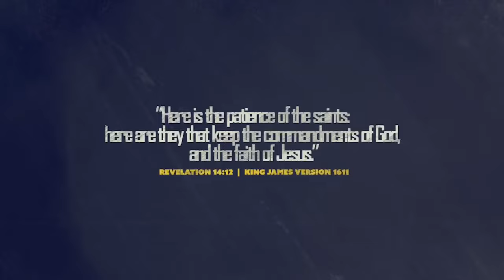IUIC: THATS THE WHITE MANS BOOK!!